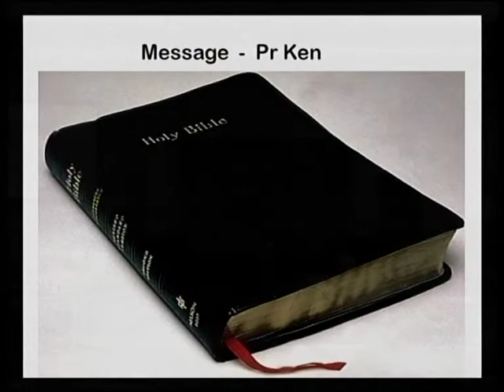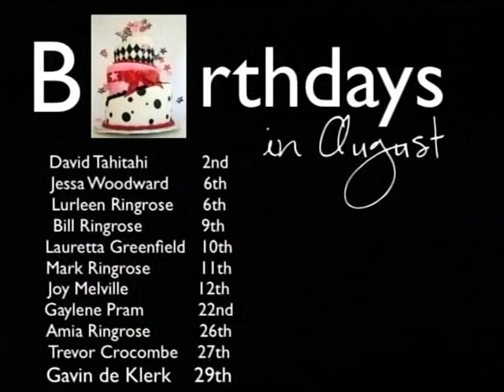Ken Curtis - Belshazzar's feast in the Book of Daniel - 2010